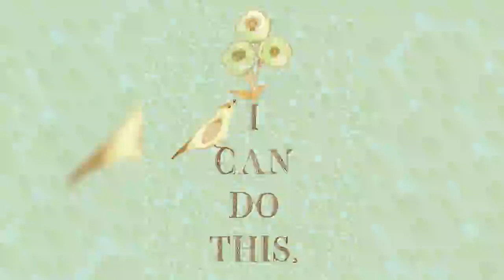my art inspiration folder